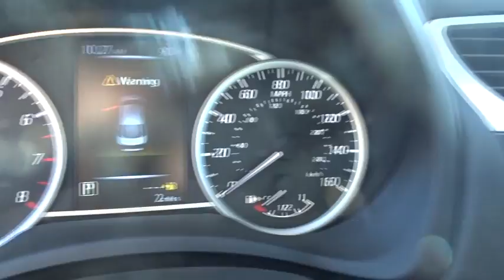2017 Nissan Pathfinder San Bernardino, Fontana, Riverside, Palm Springs, Inland Empire, CA 35458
2017 Nissan Pathfinder

The Nissan Pathfinder is an incredible 7-passenger crossover that features a sporty look with plenty of attitude and space to go around. It has luxurious body sculpting that starts with the tapered front, with its chrome-framed grille and dramatic head lights, and then glides all the way back. It has notably large windows which helps the driver with visibility. The Pathfinder is equipped with a 3.5L V6 engine with 284hp and 259 lb-ft of torque, which is paired with an Xtronic Continuously Variable Transmission allowing for up to 6,000 pounds of maximum towing capacity. In addition, the All-Mode 4x4-i intuitive 4WD system is an available option allowing you to select between 2WD, 4WD, and Auto Mode which operates in 2WD until adverse road conditions are detected and switches to 4WD. The Base S trim comes very generously equipped. It includes features like a 6-CD, Six Speaker Sound System with auxiliary input, audio controls on the steering wheel, Push Button Ignition, and Tri-Zone Temperature Control. Plus, it comes with the EZ Flex Seating System, where the 2nd row glides and tilts forward for access to the reclining 3rd row. Both 2nd and 3rd rows fold flat as well for your cargo allowing for a maximum capacity of 79.8 cubic feet. Higher level trims offer available options like the Rear Sonar System and the amazing Around View Monitor. The Tech Package for the SL trim bundles items such as navigation with an 8-inch touch screen and a Bose premium sound system. On the Premium trim level you can enjoy the Tri-Zone Entertainment System. Up front, the driver and passenger can enjoy music while 2nd-row passengers can watch movies, play video games, plug in a laptop, all on dual 7-inch DVD monitors, listening on two wireless headsets.